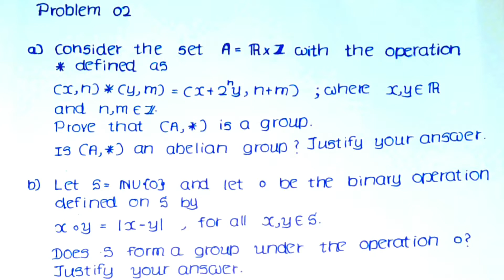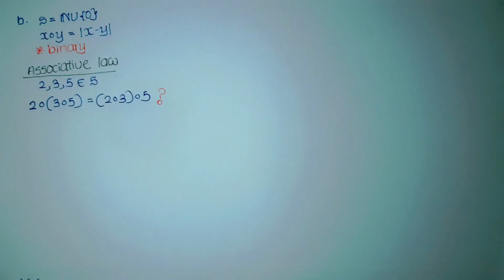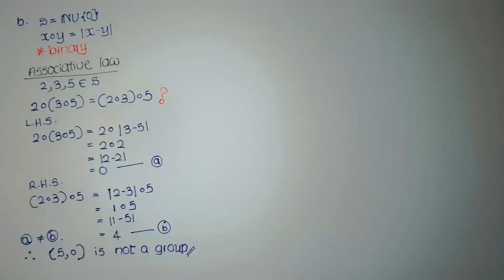Problem solving 02 | Group & Abelian group | sinhala explanation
1.Closure property
2.Associative law
3.Existance of identity
4.Existance of inverse
5.Commutative law

Properties of a group

If (G,*) is a group,
1)   the identity element of G is unique.
2)   every a element of G has a unique inverse in G.
3)   for every element of G, inverse of the inverse is it self.
4)   for all a,b elements of G, (a*b) inverse equals b inverse * a inverse.
5)   for all a,b,c elements of G,
       a*b=a*c    (left cancellation law)
       b*a=c*a    (right cancellation law)

Subgroup Theorems

📌 A necessary and suﬃcient condition that a non-empty subset H of a group G to be a subgroup is,
𝑎,𝑏∈𝐻→𝑎𝑏^(−1)∈𝐻

📌 Let H be a subgroup of a group G.
1. Identity element of H is same as that of G.
2. The inverse of an element a ∈ H is the same as the inverse of the same element ”a” regarded as an element of the group G.

📌 The intersection of any two subgroups of a group G is a subgroup of G.

📌 The union of two subgroups of a group G is a sub group of G iﬀ one contained in the other.

📌 HK is a subgroup of G iﬀ HK=KH

📌 Let G be a group and a ∈ G deﬁne
N(a) = {x ∈ G;xa = ax}
Then N(a) is a subgroup of G.

📌 Let G be a group deﬁne,
Z(G) = {z ∈ G ; zg = gz for each g ∈ G}
Then Z(G) is a subgroup of G.

📌 If H is a subgroup of a group G, then 𝐻^(−1)=𝐻  but converse is not true

📌 If H and K are two non-empty subsets of a group G, then
(𝐻𝐾)^(−1)=𝐾^(−1) 𝐻^(−1)

📌 A necessary and suﬃcient condition for a non-empty subset H of a group G to be a subgroup is that,
𝐻𝐻^(−1)=𝐻